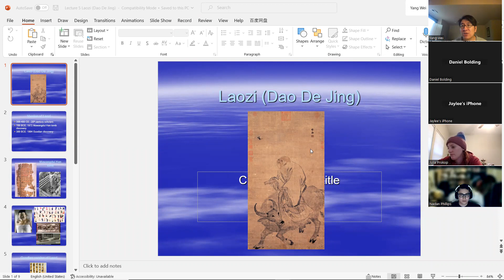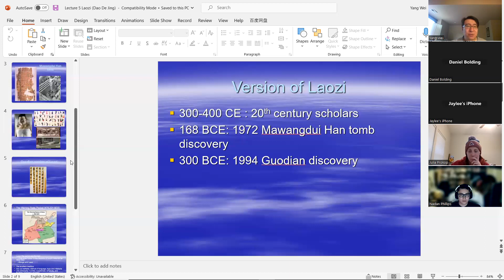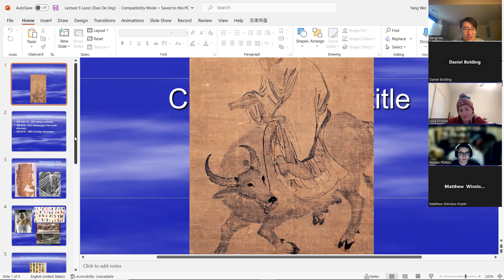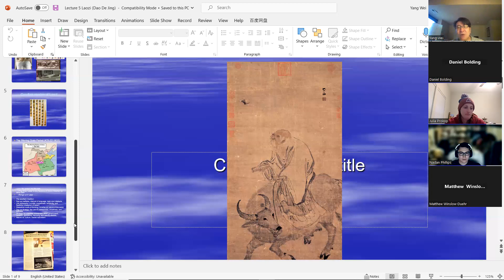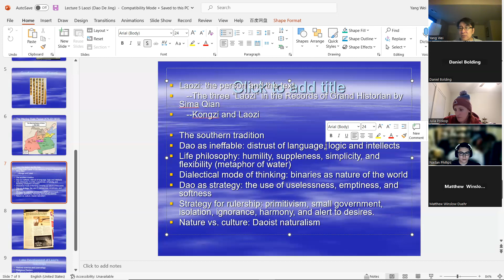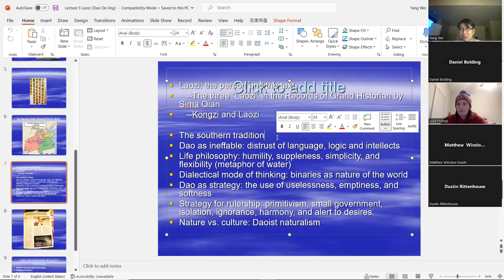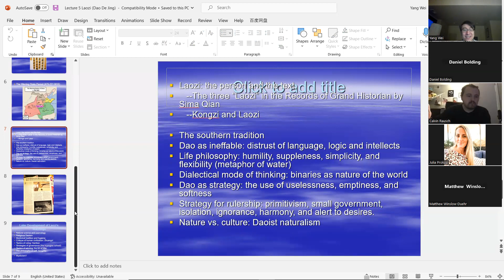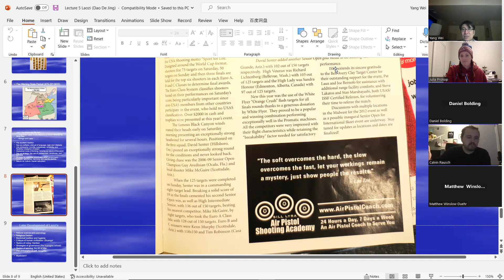Lecture 5 Laozi lecture